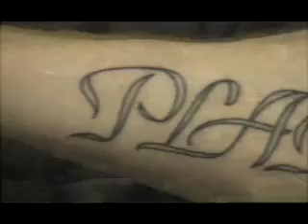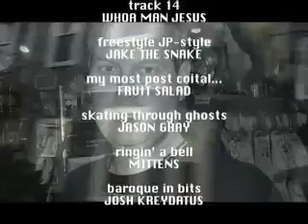JAMAICA PLAIN SPOKEN - SAMPLE REEL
A shortened version of the 13+min edit. (Film project info for JAMAICA PLAIN SPOKEN